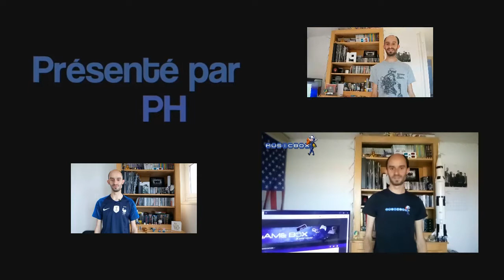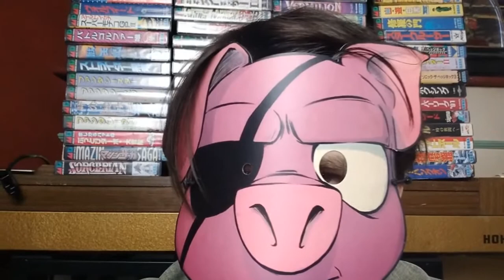MusicBox - Wonderboy 3 The Dragon's Trap Remake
Bienvenue dans MusicBox, l'émission où je vous parle de musiques de jeux sous forme de Top 3 !